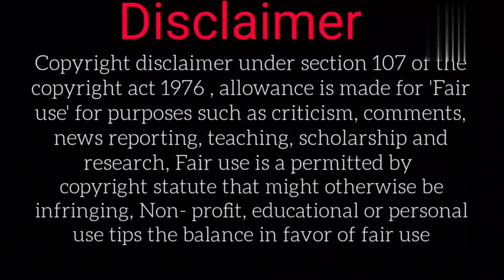NICK VUIJICIC BIOGRAPHY IN TAMIL | A TRUE INSPIRATIONAL STORY 😎😎 | UNGAL VMK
NICK VUIJICIC BIOGRAPHY IN TAMIL
   Hi friend in this video we going to talk about NICK VUIJICIC  a true inspirational person who is hero for many physical challenged people
   Nick vuijicic don't have two legs and two hands in his birth from that he will surfed by many insults and many failures that people will tease him regularly so he tried for suicide many times
  But Nick Vujijicic overcome all those things and achieved many things in his life and give nose punch to those who tease him by his strange structure